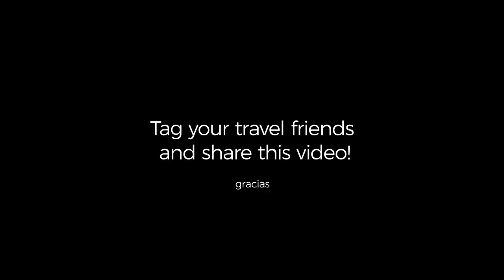My City, My Heart: Explore the Biggest Adventures in Fort Lauderdale, FL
From cruising along the Strip to boating the Intracoastal Waterway, Fort Lauderdale offers some of the biggest adventures in Florida. Come visit with Bevin, a Fort Lauderdale local and Southwest Airlines Ground Ops Agent who will take you rollerblading past all of the great street art around FAT Village, reveal his favorite nightlife spot, and show you how to drop anchor and go for a dip. Bring your swim trunks, sunscreen, and get ready for some fun, South Florida style!